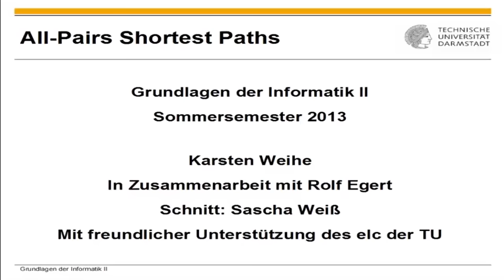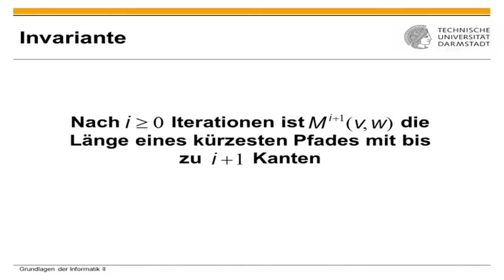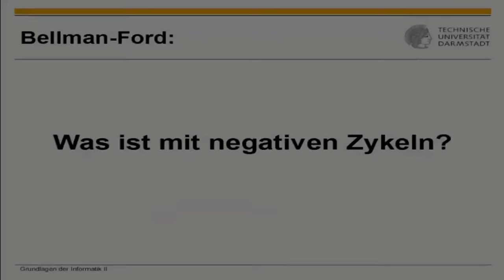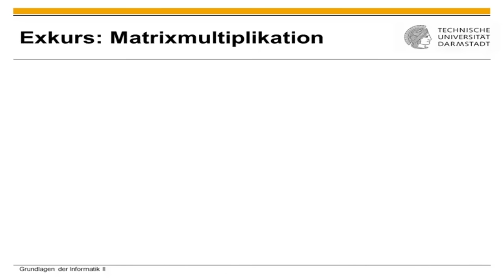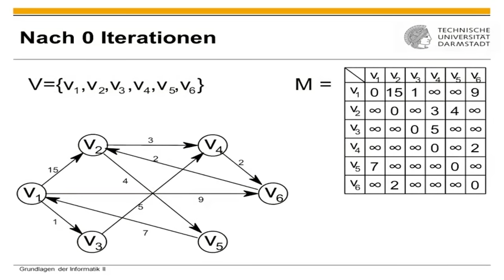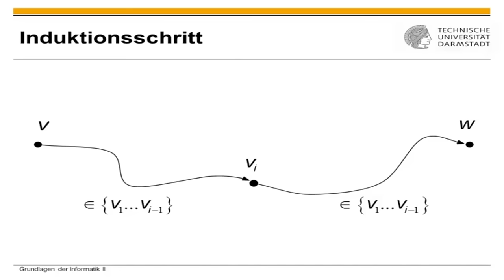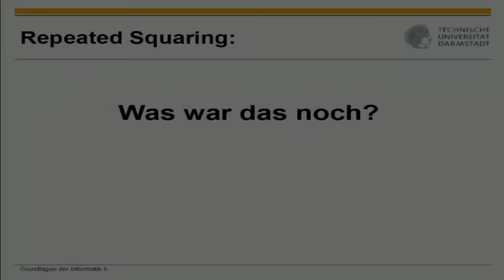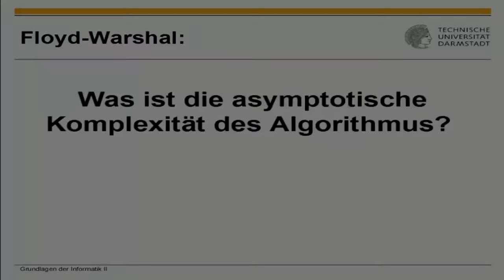All Pairs Shortest Paths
1. [00:00] Einführung
2. [00:07] Einführendes Beispiel
3. [04:43] Wie sieht das für ein einzelnes Knotenpaar aus?
4. [05:31] Können wir noch ein Knotenpaar sehen?
5. [06:10] Was ist mit negativen Zyklen?
6. [08:27] Beschleunigung: Repeated Squaring
7. [11:54] Floyd-Warshal
8. [16:07] Wie lautet die Invariante? (Bellman-Ford)
9. [16:22] Warum ist der Algorithmus korrekt? (Bellman-Ford)
10. [17:15] Wie wird die Invariante sichergestellt? (Bellman-Ford)
11. [18:11] Was ist die asymptotische Komplexität des Algorithmus? (Bellman-Ford)
12. [18:50] Was war das noch? (Repeated Squaring)
13. [19:50] Wie lautet die Invariante? (Floyd-Warshal)
14. [20:10] Wie wird die Invariante sichergestellt? (Floyd-Warshal)
15. [21:07] Was ist die asymptotische Komplexität des Algorithmus? (Floyd-Warshal)